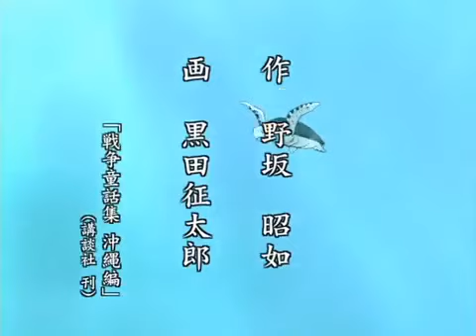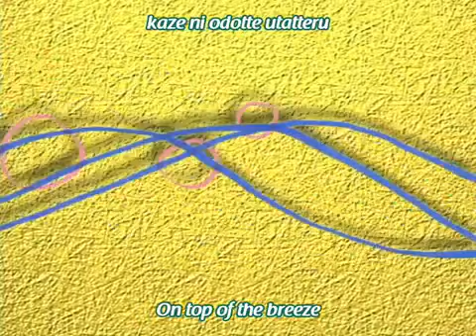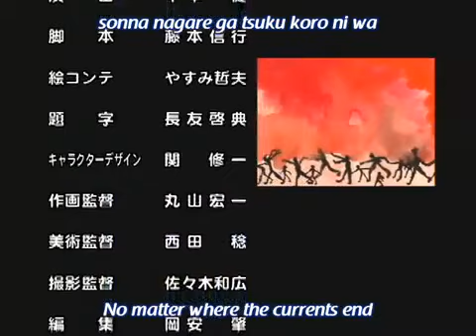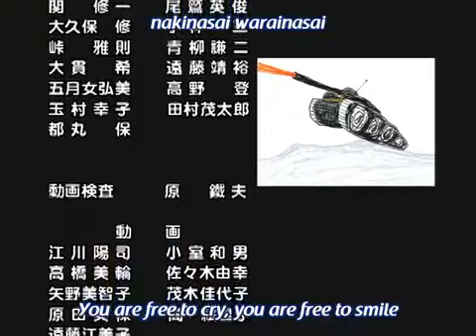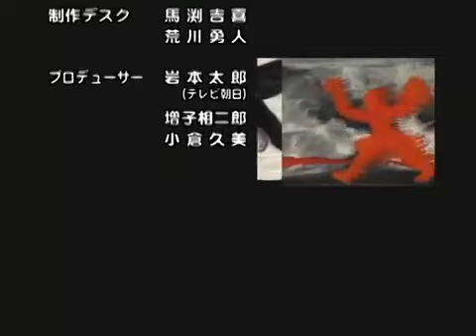Umigame to Shounen - Eng Sub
anime songs,
anime thighs,
anime thighs song,
anime amv,
anime opening,
anime movie,
anime edits,
anime op,
anime art,
anime artifacts simulator,
anime apps,
anime abridged,
anime amv fight,
anime artifacts simulator codes,
anime aesthetic,
a anime character,
a anime scream,
a anime movie,
a anime app,
a anime song,
a anime drawing,
a anime game,
a anime edit,
anime boys,
anime best moments,
anime battle music,
anime badass moments tiktok,
anime best fights,
anime bullies get what they deserve,
b anime opening,
b anime song,
b anime netflix,
b anime series,
b anime review,
b anime watch order,
b anime season 3,
build a b anime,
anime characters react,
anime clips,
anime characters react to each other,
anime clips for editing,
anime characters,
anime cosplay,
anime cute moments,
anime cartoons,
c anime trailer,
c anime eng sub,
c anime op,
c anime ending,
c anime ed,
c anime ost,
c anime name,
c anime season 2,
anime drawing,
anime drill,
anime dance,
anime dimension,
anime drawing tutorial,
anime dub,
anime drill type beat,
anime dimension codes,
d anime ph attack on titan,
anime episode 1 english dubbed magic,
anime episode,
anime edit audios,
anime episode 1 english dub,
anime ep 1,
e anime scarlet,
mirai e anime,
level e anime,
samu games e animes,
mission e anime,
wall e anime,
gumbad e anime,
code e anime,
anime fighters,
anime fights,
anime funny moments,
anime full episodes,
anime fighters codes,
f anime opening,
f anime ending,
f anime fighters,
f anime watch,
axel f anime,
fairy fencer f anime,
shadowverse f anime,
class f anime,
anime games,
anime girlfriend,
anime glow up,
anime got talent,
anime ghost,
anime glass painting,
anime games on roblox,
anime guy,
g anime tv,
g anime shows,
g anime 2022,
g anime name,
g anime movies,
polo g anime,
polo g anime edit,
warren g anime,
anime house,
anime hairstyles,
anime hair,
anime house 4,
anime high school,
anime house 5,
anime haircut,
anime horror,
anime intro,
anime in minutes,
anime is an important part of our culture,
anime isekai,
anime intro songs,
anime in a nutshell,
i anime has a trailer,
i anime story,
i anime songs,
i anime name,
i anime top 30,
i animes vf,
anime journal,
anime jealous,
anime japanese,
anime jealous girl moments,
anime jujutsu kaisen,
anime jazz,
anime journal flip through,
j anime song,
j anime talk,
j anime shows,
t&j anime,
r j anime india,
alt j anime,
domino jessie j anime,
double j anime,
anime kurdish,
anime kill count,
anime king 2,
anime kids,
anime karaoke,
anime kisses vampire,
anime keyboard,
anime kicks,
k anime trailer,
k anime ost,
k anime op,
k anime fight scene,
k anime review,
k anime episode 1,
k anime amv,
k anime opening,
anime love,
anime lofi,
anime love story,
anime legends,
anime love moments,
anime live wallpaper,
anime lover,
anime like black clover,
l anime character,
l anime edit,
l anime laugh,
l anime songs,
l anime theme song,
l anime vs netflix,
l anime status,
l anime speech,
anime man,
anime music,
anime memes,
anime moments,
anime mix,
m anime moments,
anime mage hithe,
fonzi m anime,
fonzi m animenz,
09_m anime amv,
matty m anime medley,
idolmaster side m anime,
fonzi m anime openings,
anime naruto,
anime new,
anime names,
anime notification sound,
anime noises,
anime naruto episode 1,
anime new episode,
anime netflix,
n anime pokemon,
n anime tv,
n anime fighting simulator,
y/n anime,
y/n anime tiktoks,
build a n anime edit,
y/n anime text,
y/n anime story,
anime opening quiz,
anime ost,
anime opening songs,
anime op reaction,
anime op quiz,
o anime que deveria ser crime,
o anime que o mundo baniu,
o anime que os otakus gostam,
o anime que faz o que quer,
o anime imperdoável,
big o anime opening,
adivinhe o anime,
o anime fighters vai voltar,
anime piano,
anime piano music,
anime piano tutorial,
anime podcast,
anime protagonist,
anime pregnancy,
anime picture,
d.p anime,
v.i.p anime op,
j p anime,
rip that p anime edit,
d.p anime little singham,
1080p anime,
mike p anime bars,
r.i.p anime edit,
anime quiz,
anime quotes,
anime quiz opening,
anime quotes with voice,
anime quotes japanese,
anime quotes english dub,
anime queen,
anime quizzes,
q anime series,
q anime.to,
q.anime_love.p,
hi q anime,
high q anime volleyball,
twilight q anime,
schoolboy q anime edit,
john q anime,
anime reaction,
anime rap,
anime recommendations,
anime romance,
anime romantic,
anime rage moments,
anime ringtone,
anime reaction mashup,
r anime podcast,
r anime sings,
r anime themes,
r animemes,
r anime karma watch,
r anime movies,
r anime series,
r anime watch order,
anime shorts,
anime series,